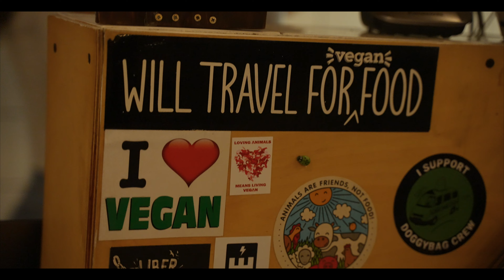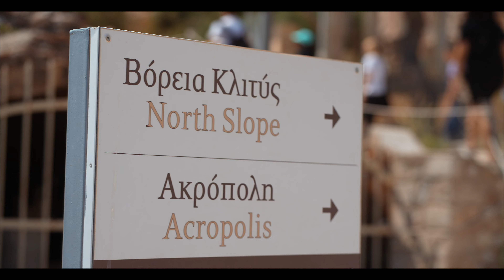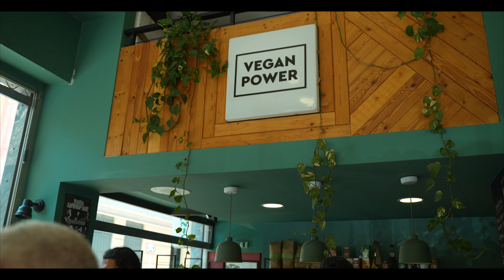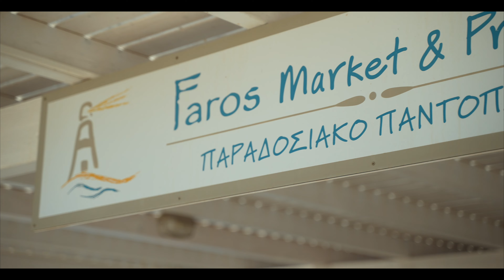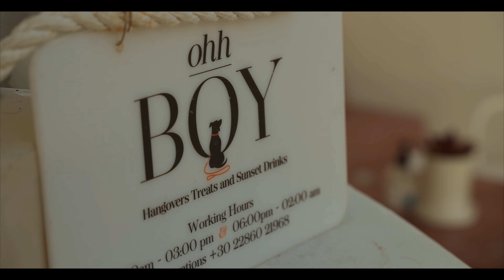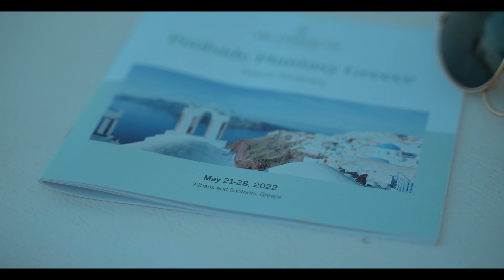Capturing a vegan retreat in Greece: The Getaway Co experience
Το SteMajourneys αναλαμβάνει τη δημιουργία περιεχομένου για επιχειρήσεις, ιδιώτες, δήμους και τοπικούς φορείς του Τουρισμού και του Πολιτισμού (φωτογραφίες, βίντεο, κείμενα, περιεχόμενο για τα κοινωνικά δίκτυα)

Για περισσότερες πληροφορίες, μπες στη σελίδα μας ή στείλε μας μήνυμα